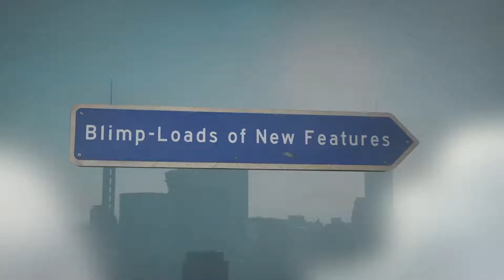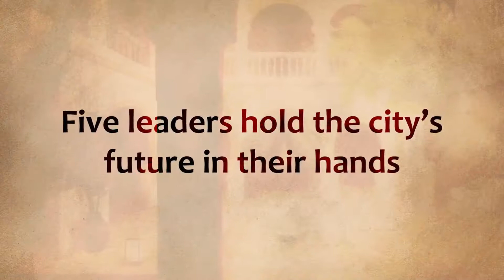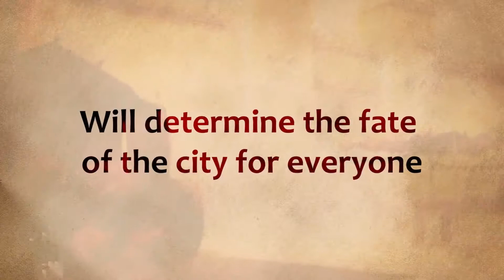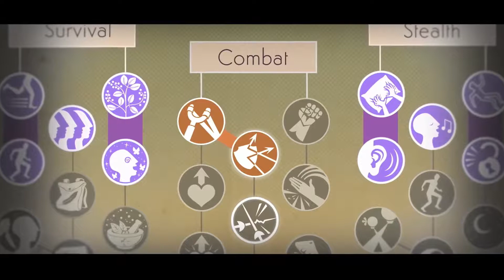Top 10 Games Released First Week of August 2018 [PS4 | Xbox One]